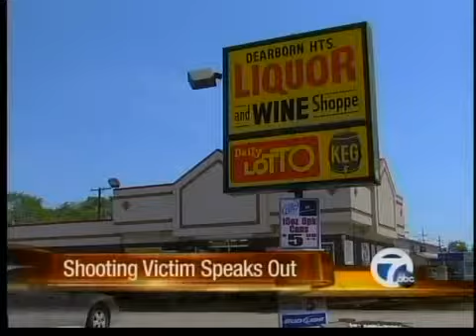Customer speaks out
A customer who was shot during a robbery speaks out.